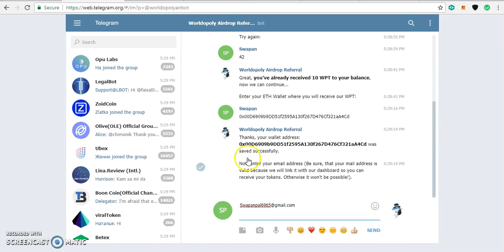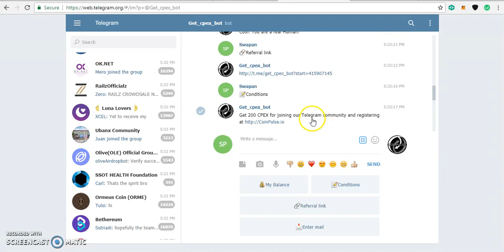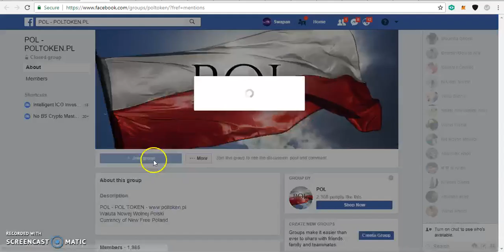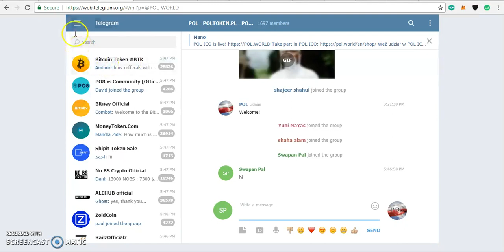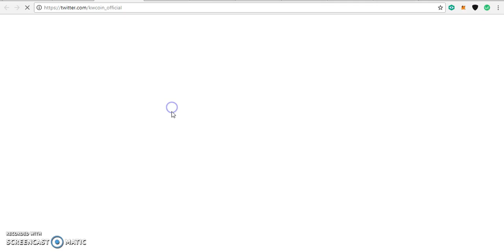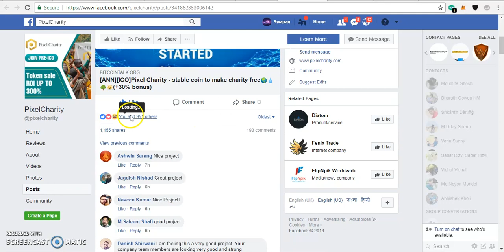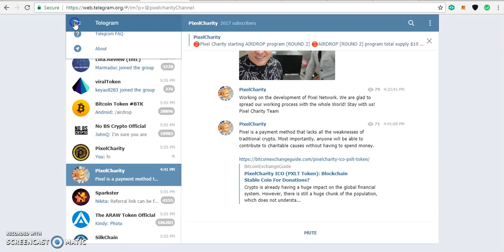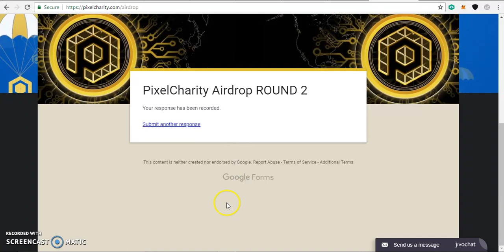Worldopoly,POL,KW COIN,PIXEL CHARITY and CoinPulse || Live 6 Airdrop Join It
I Requested To All The My Subscribers To Join My Twitter Account Because Many More Airdrops and Token I Will Not Uploaded Their Videos.
Friends Join My Twitter Account And Join The Many More Airdrops And Free Tokens.